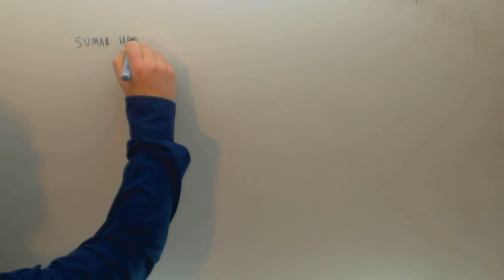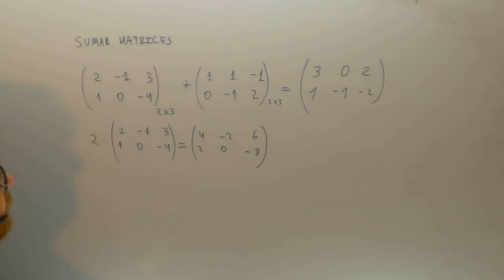Suma de matrices Matematicas 2º Bachillerato Academia Usero Estepona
Suma de matrices Matematicas 2º Bachillerato Suscríbete a nuestro canal en Youtube para ayudarnos a seguir creciendo Academia Usero en Estepona, el centro de formación con más vídeos en Internet del Mundo presenta